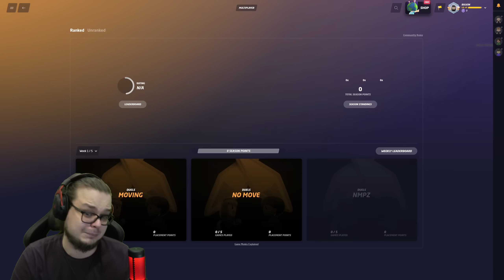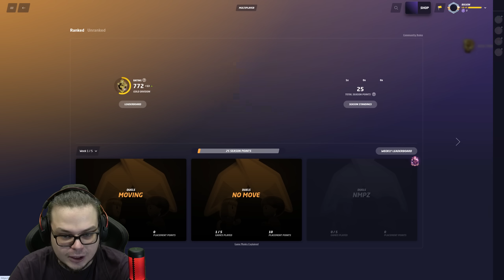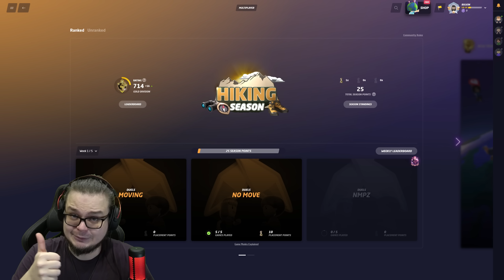НОВЫЙ РЕЖИМ в GEOGUESSR! ДУЭЛИ СТАЛИ ЕЩЕ СЛОЖНЕЕ! УГАДАЙ МЕСТО ПО КАДРУ БЕЗ ДВИЖЕНИЙ!